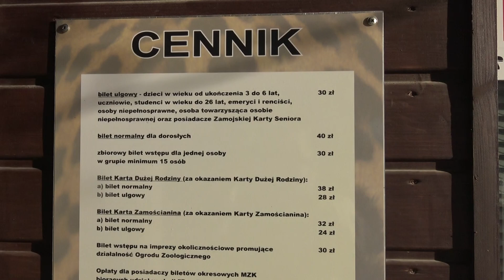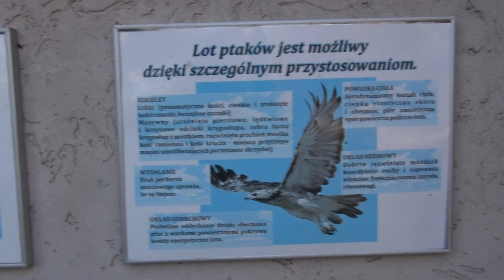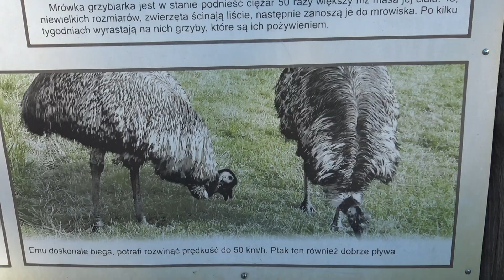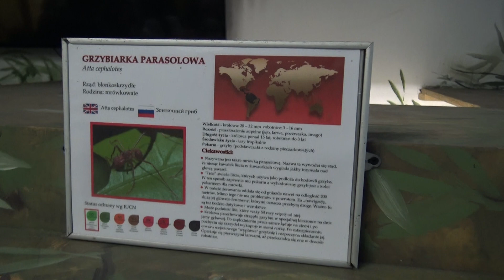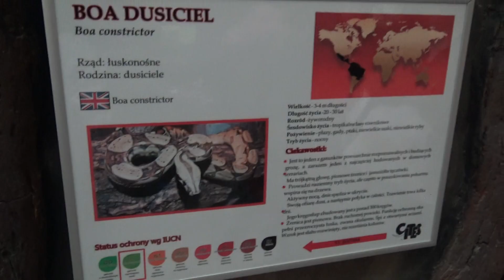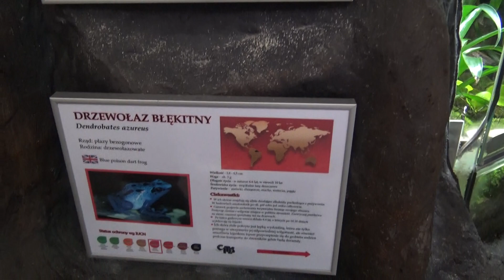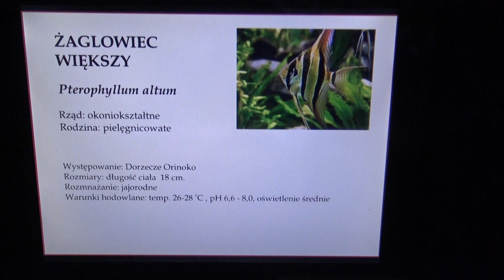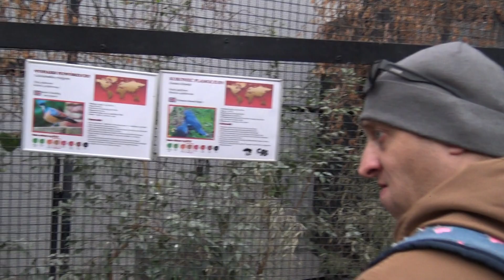Zamojskie ZOO za darmo cz. 1 - tygrysy, lwy, ryby, ptaki, pająki, gady, płazy, leniwiec, mrówkojad.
0:00 - wejście do ZOO, cennik 30 zł - dzieciak, 40zł - dorosły, turist z Ukrainu - 1zł
0:40 - misio wypił bańkę piwa i zasnął na zimę ;)
1:10 - sowa, puszczyk, myszołów, kitta, puchacz
3:25 - jakiś jelonek
3:55 - bociany, pelikany i zasady migracji ptaków
5:35 - nutrie
5:55 - ptaszyska z irokezami
7:45 - olśniak himalajski - ale kolorowe ptaszysko
8:20 - pawie, można je sobie kupić po 200zł, bo Zoo ma nadwyżki
9:05 - czaple
10:20 – pawilon z rybami i tygrysami (tam jest bardzo gorąco, trzeba się zimą rozebrać do koszulki)
11:45 – karaluchy na wyciągnięcie ręki
12:25 – rybki
14:20 – lew je obiadek
15:25 – tygrys śpi
16:40 – pantery śpią po obiadku
17:25 – gady różne
22:45 – małpeczki maleńkie takie
23:55 – żółwie
25:30 – żabki, gady i pająki
29:25 – rybki
32:20 – struś emu i inne jakieś ptaszysko
33:00 – przegląd kotów od domowych po tygrysa
34:00 – mrówkojad
34:40 – leniwiec
35:50 – kucyki (koniki)
36:25 – pawilon swobodnych lotów ptaszych
39:55 – głośna papuga zbajerowana przeze mnie
42:10 – żurawie i pelikany
CDN nastąpi może jutro, bo to nawet nie 1/3 atrakcji @zoozamosc